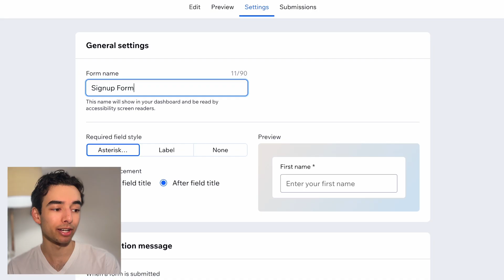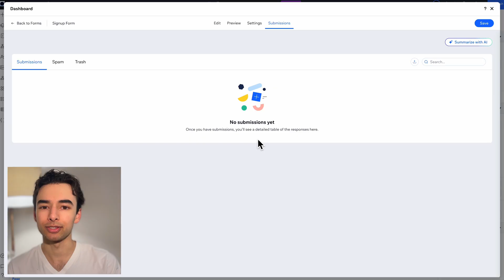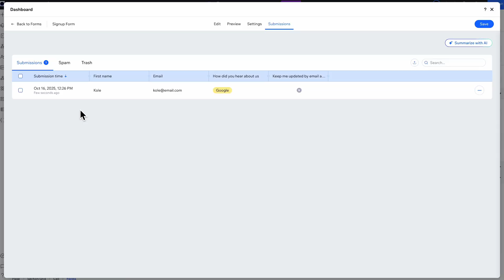Designing sections with forms | Wix Studio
In this Studio Byte, learn how to design sections with forms on Wix Studio. These forms are built right into the landing page, making them highly visible and simple for customers to fill out. Customize everything from fields to rules and design to build a form that perfectly fits your clients' needs.